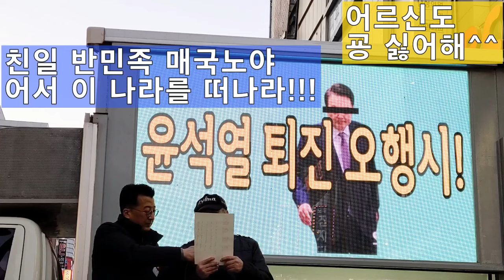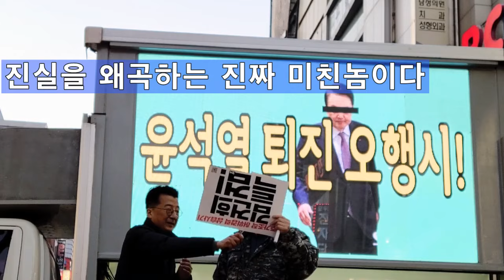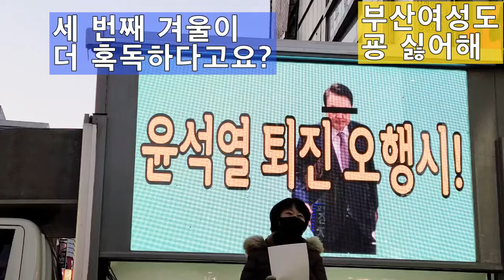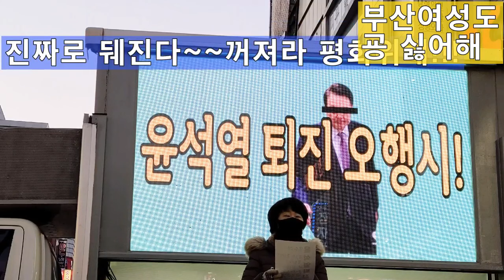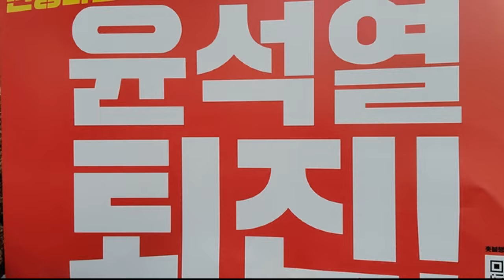💙💙💙윤석열퇴진 오행시 모음, 부산촛불집회